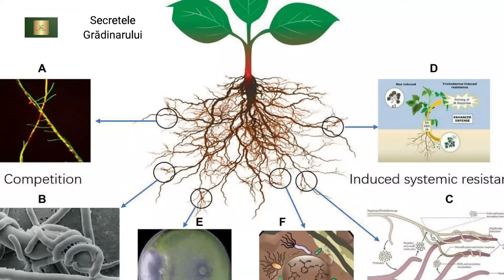Cum se folosește TRICHODERMA pentru combaterea bolilor, imunizarea plantelor, compostare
In acest video vom vorbi despre Trichoderma.
Trichoderma este o ciupercă microscopică care ne poate ajuta pentru combaterea bolilor plantelor- mana, fuzarioza, verticilioza, rizoctonioza, alternarioza, putregaiul cenușiu si altele.
 De asemenea folosind Trichoderma putem ajuta plantele noastre sa aibă o imunitate puternică, ceea ce înseamnă că plantele vor fi rezistente la boli.
Datorită faptului, că Trichoderma se hrănește cu resturile vegetale, o putem folosi pe mulci sau compost.
Ca rezultat, mulciul sau compostul se vor descompune repede, și vor fi fără boli.